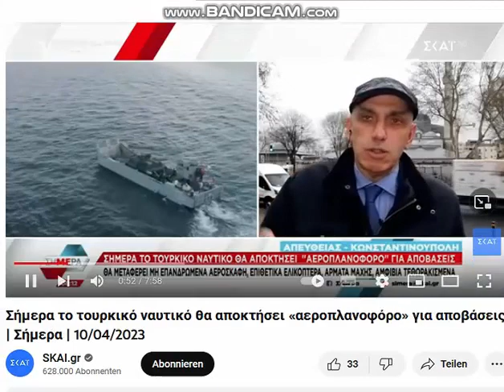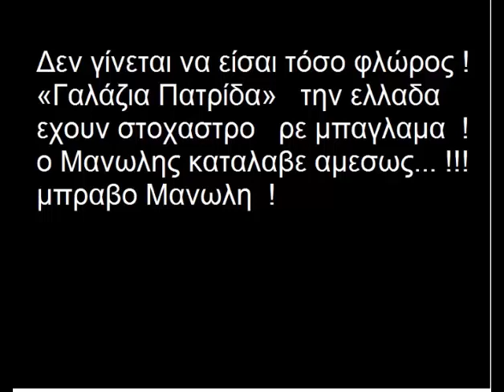2023 04 10 , news gr